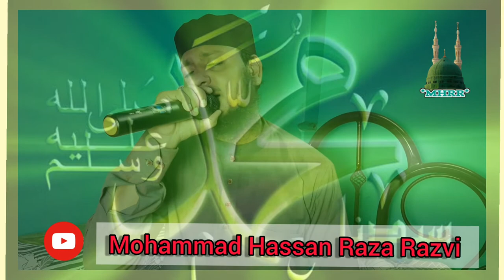Khuda Ki Azmatain Kye Hai ||Muhammad Mustafa Jane || New Kalam || By Muhammad hassan raza razvi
Assalamo.. Aliekum..Wo..Rahematula..He..Wo..Barrkatahu..

Hello

 Dear Friends..

Naat Sharif =》Khuda Ki Azmatain Kya Hai Mohammad Mustafa Jane
Makan Mein Mustafa Kya Hai Mohammad Ka Khuda Jaane.

Ya Raheman. 🌷🌷🌷🌷
Ya Rahim. 🌷🌷🌷🌷
Ya Karim. 🌷🌷🌷🌷

       👏👏Ammen..Summa..ammen👏👏

Thankss..Watching..for..Video..

my Youtuber Channel name.

Naat Sharif:》 Khuda Ki Azmatain Kye Hai..Muhammed Ka Khuda Jane

Shayer Name :》Muhammad Hassan
                             Raza Razvi.🎤🎧🇮🇳

Follow on me official facebook Like :》

Assalmu..alayka..ya..Rasool..Allah

Assalamu..alayka..ya..Habib..Allah

Asslamu..alayka..ya..Nabi..Allah